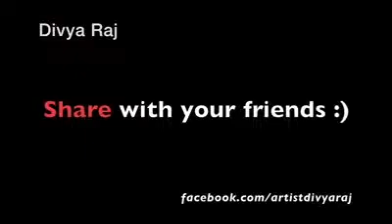Men love car than u